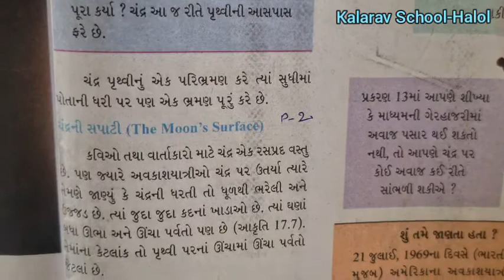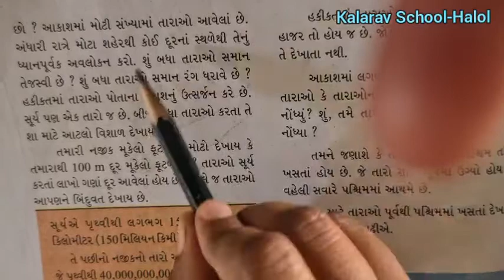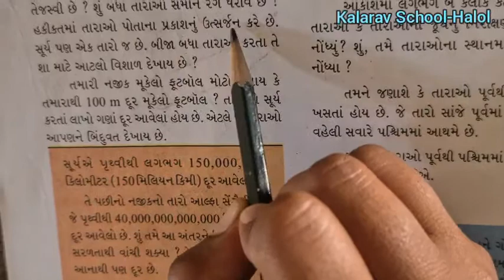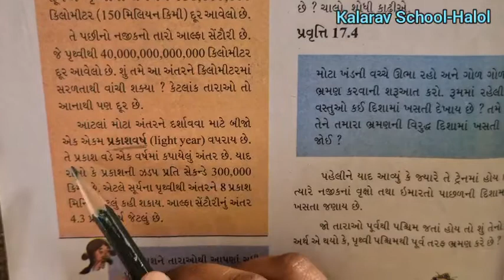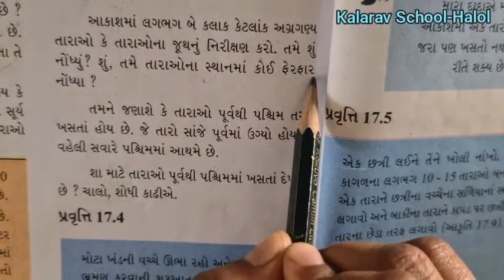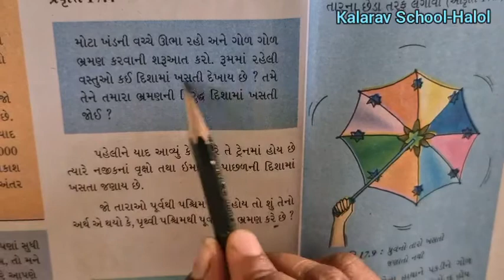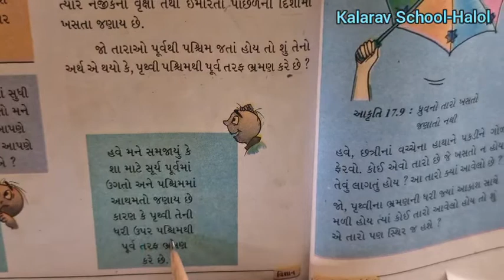STD-8 GM SCIENCE CH-17 TARAO ANE SURMANDAL PART-2